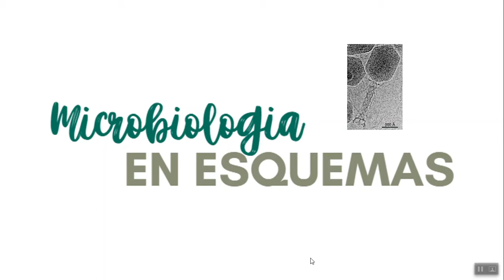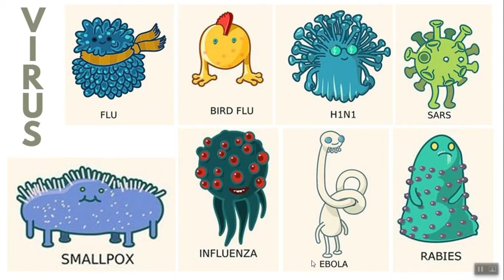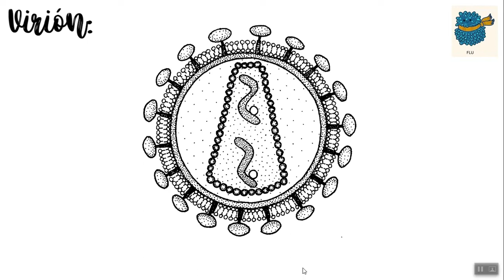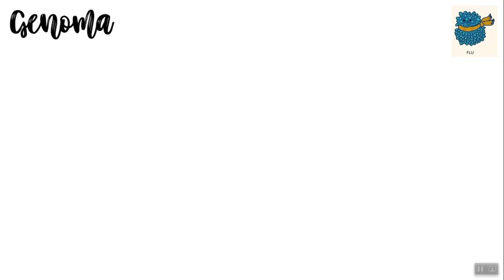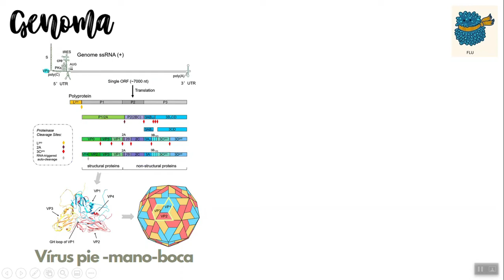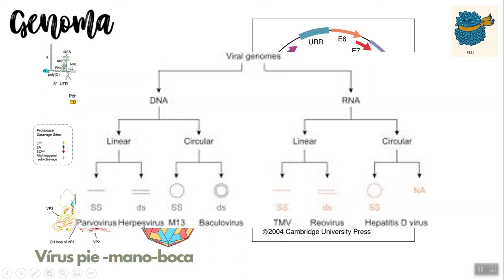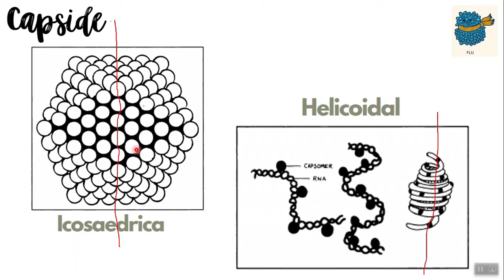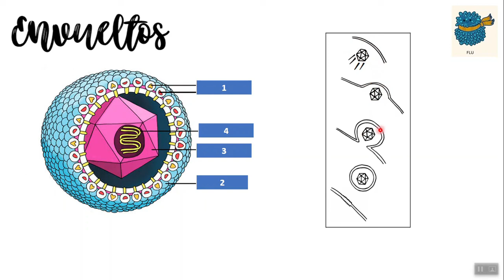GENERALIDADES DE VIRUS | MICRO CON LUA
Hola, personas increibles de la internet!
En este video de MICRO CON COFFEE, vamos hablar de virus, vamos hacer una introduccion al estudio de estos seres que no estan ni vivos ni muertos, son microscopicos y aun así nos causan muchas enfermedades!

Hola, soy la Dra Lua!
Soy medica UBA y por muchos años ayudante de MICROBIOLOGIA!
Ahora me dedico a ayudar mas estudiantes a amar esta materia que aun que parezca dificil, si nos dedicamos es de las mas hermosas y abranguentes de la medicina!

Por eso ademas de los videos que subo acá y en mi instagram @microconlua  tambien doy cursos de microbiologia (Pensado para alumnoxs y medicos que necesitan aprender y AMAR la materia mas linda de la carrera de medicina